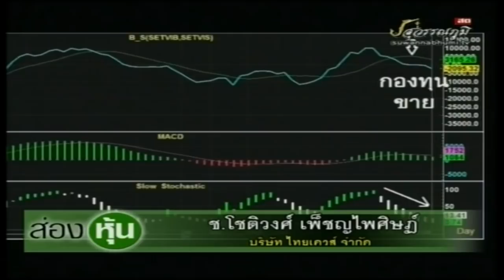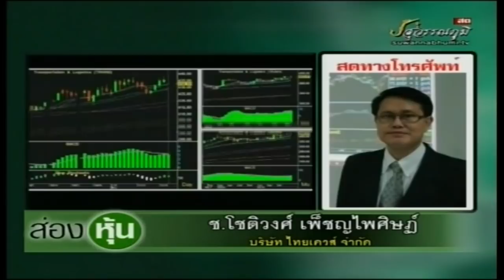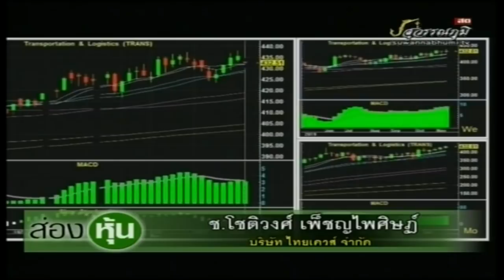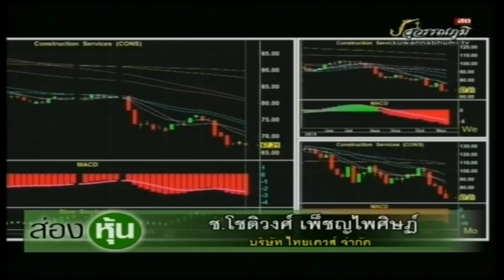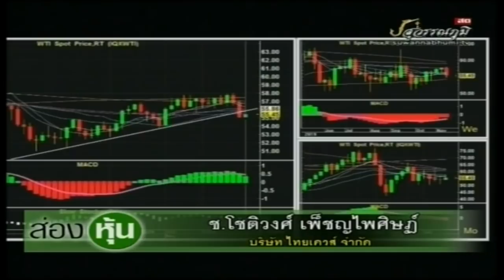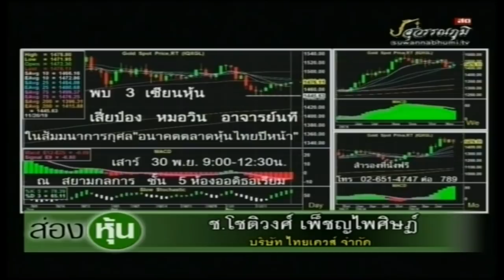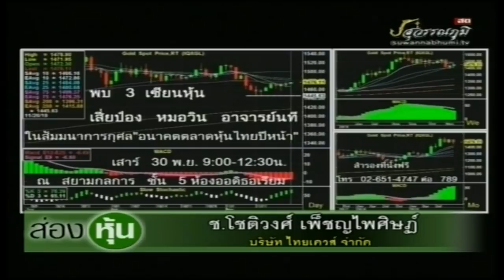ส่องหุ้น 20 พ.ย. 62 ช.โชติวงศ์ เพ็ชญไพศิษฏ์ [2]